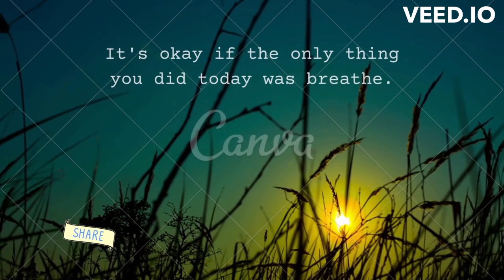🌈👇 Hindi worship songs👇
Blessed be the LORD forever and ever. Amen and Amen☄👇
As a result, continue to live in Christ Jesus, rooted and built up in him, fortified in the faith as you were taught, and overflowing with gratitude, just as you did when you accepted Christ Jesus as Lord.
—Colophon 2:6
💞 | GOD MESSAGE FOR YOU TODAY | GOD SAYS | 💌THANKS FOR WATCHING LORD MIRACLES TODAY 1111. DON'T FORGET TO LIKE, SHARE AND SUBSCRIBE. GOD MESSAGE JESUS MESSAGE GOD MESSAGES URGENT MESSAGE FROM GOD JESUS